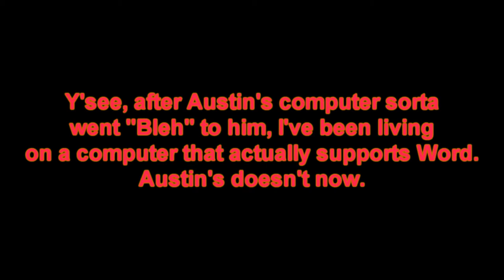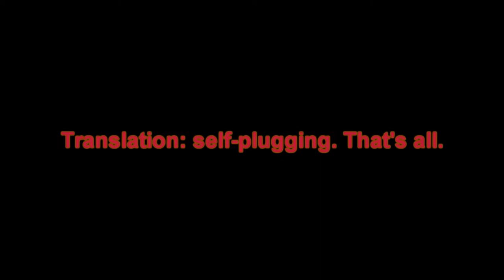Let's Play: Q*Bert for the Dreamcast Part 3: The Colors Feel so Right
Long ago, in an arcade machine near, near the local pinball joint, children everywhere were enamored with a little orange dude with Birdo's nose. This... thing... called Q*Bert, fought valiantly against the idiotic snake Coily. His legacy lived on for almost two decades (and apparently onto the PSN but I wouldn't know) before he disappeared completely. This is his finest hour: the final original Q*Bert game ever made.
Okay, I'll stop being epic now.

Well, we finish Z!La's Dimension. Not much else happens here. Next episode we're off to fight- I mean, uh, /follow/ the Triplets (who lack individual names, but I'm sure Texty will remedy that). Things are about to get interesting in here.